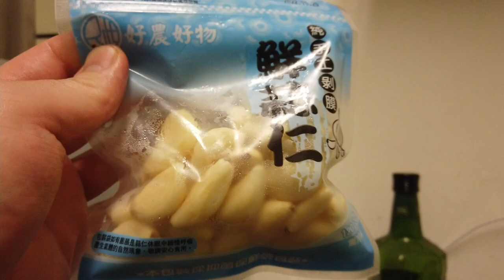台湾の伝統市場の豚舌が美味しすぎる！！VLOG日本人愛吃台灣的豬肉 豬舌 超好吃！